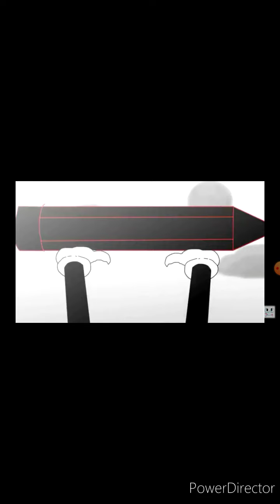reaction vid on the story of the cartoon cat